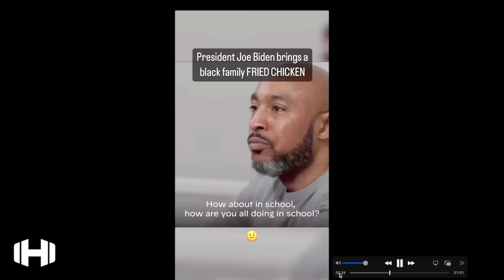President Sits Down With Black Family To Eat Fried Chicken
Sign up with Uphold exchange 👇
Crypto assets are volatile your capital is at risk.